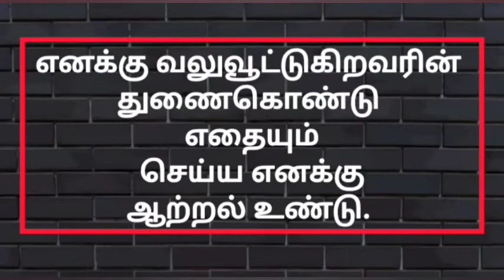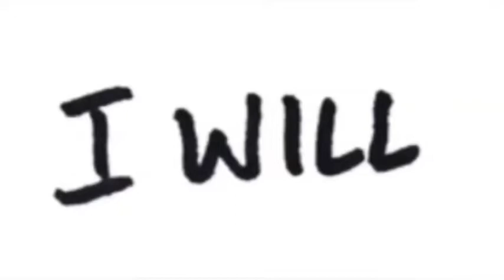05-01-2022 | காலை பனித்துளி | Morning dew | Ols prayer team